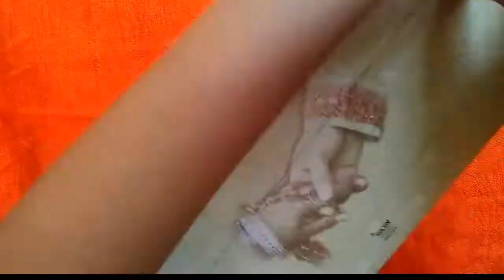How to make French braid hair styling tool at home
Hello friends
Here i am making a small size French braid hair styling tool for baby girls but you can make a long French braid hair
styling tool as you require.